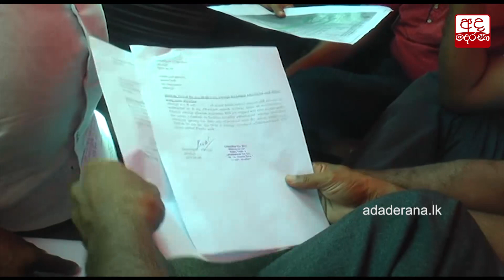වඩුමඩු තහනම් කරනවා කව්වාම මට ගහන්න පටන් අරන්... ජනපති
Everyone started attacking me when I called for ban of carpentry sheds - President